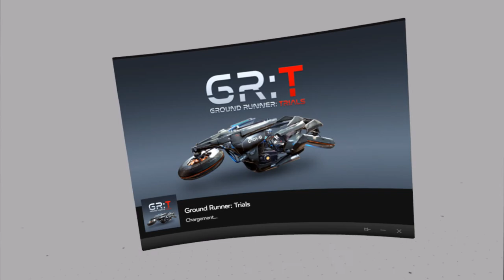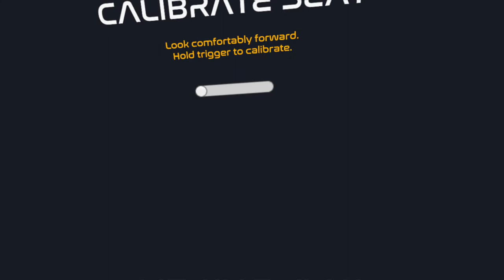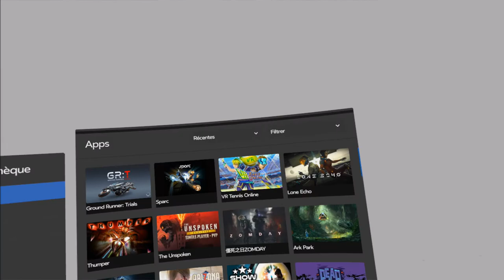GAMEPLAY GROUND RUNNER TRIALS (VR OCULUS RIFT PC)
Cordialement

Thank's everyone.
cordially

Découverte du jeu Ground Runner Trials sur Oculus Rift.
Discover Ground Runner Trials game on Oculus Rift.

Description:
Un Shooter Sci-Fi Hoverbike rapide! Utilisez les contrôleurs tactiles pour interagir directement avec les systèmes de vol et les armes de poche. Montez sur un coussin de plasma ionisé chaud dans ce jeu hautement immersif et interactif.

** Conseils Early Access Pro **
1. Assurez-vous que vous êtes suffisamment éloigné de vos capteurs pour qu'ils puissent voir vos contrôleurs tactiles lorsque vous utilisez le manche du propulseur, essayez de ne pas les laisser trop bas ou vers l'avant.

2. Pour réajuster votre position assise, c'est-à-dire si vous êtes trop bas. Appuyez sur B (bouton du haut) pour descendre de votre moto au début de chaque niveau et à nouveau pour revenir.
A fast paced Sci-Fi Hoverbike Shooter! Use touch controllers to directly  interact with flight systems and handheld weapons. Ride on a cushion of hot ionized plasma into this highly immersive and interactive game.

**Early Access Pro Tips**
1. Make sure you are far enough back from your sensors so that they can see your touch controllers when using the thruster stick, try not to have them too low or forward.

2. To readjust your seating position - i.e. if you are too low. Press B (top button) to get off your bike at the beginning of each level and again to get back on.